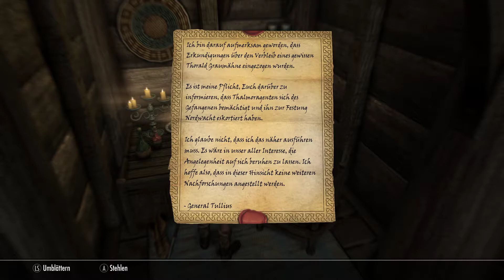Let's Play Skyrim Special Edition(Mods)#14 Einfach rein Beweis stehlen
Genre: RPG
Entwickler:  Bethesda Game Studios, Iron Galaxy Studios
Publisher: Bethesda Softworks

MEINE MODLISTE

UNP Female Body Renewal - A female face and body replacer